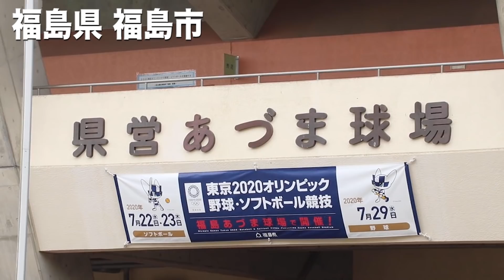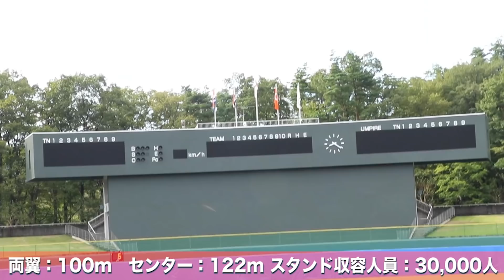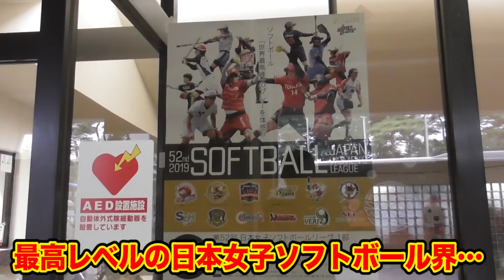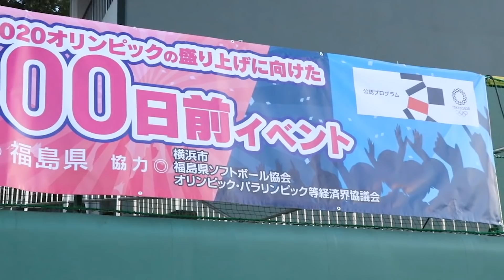女子ソフト日本代表軍団！ビックカメラ高崎の超スピードノック…速すぎてカメラ追えねえ！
まもなく東京2020オリンピック！野球、女子ソフトボールの会場をチェックしてきましたー！